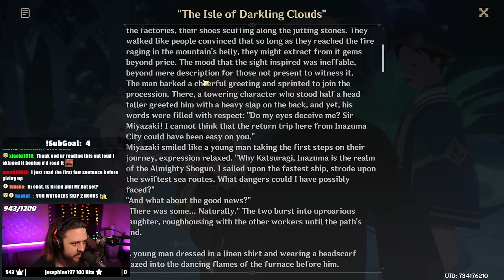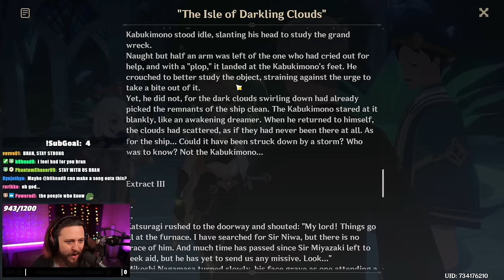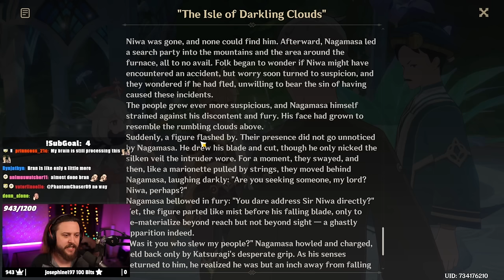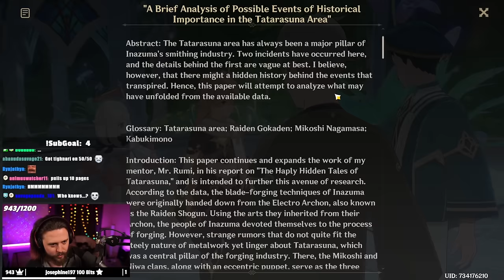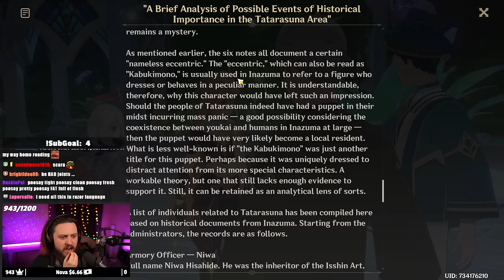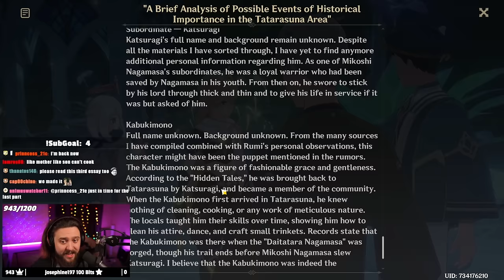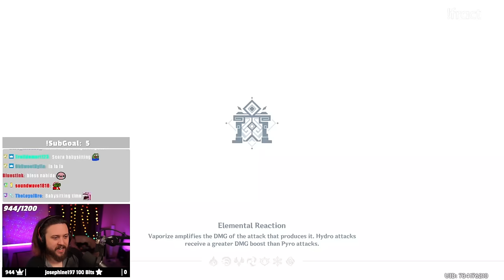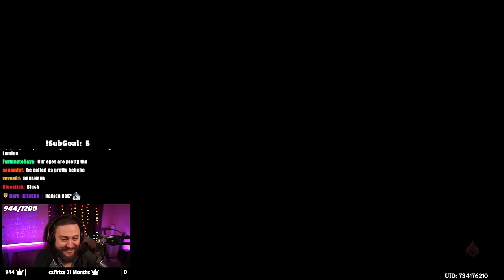Inversion Of Genesis Archon Quest (I CAN'T BELIEVE IT) | Genshin Impact 3.3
I called a lot of this, and some not, overall I loved this quest after having enough time to digest it

▼▼EXPAND ME▼▼